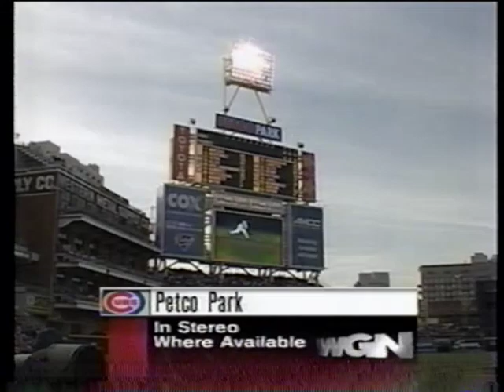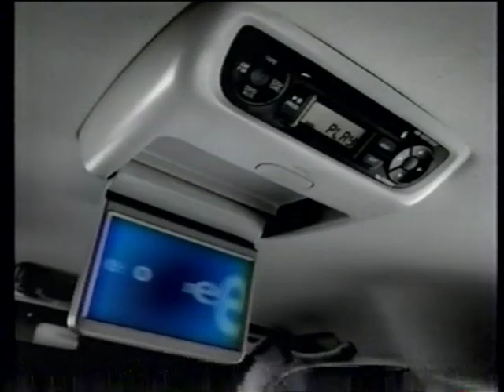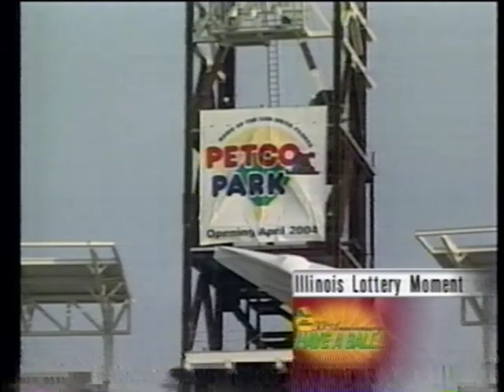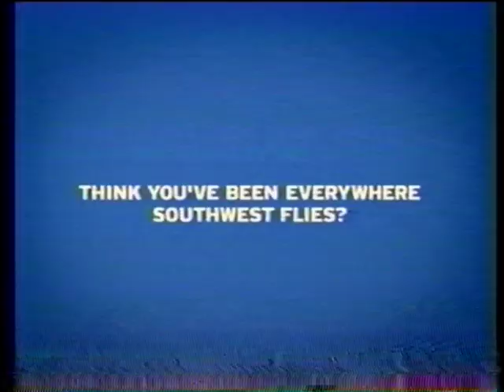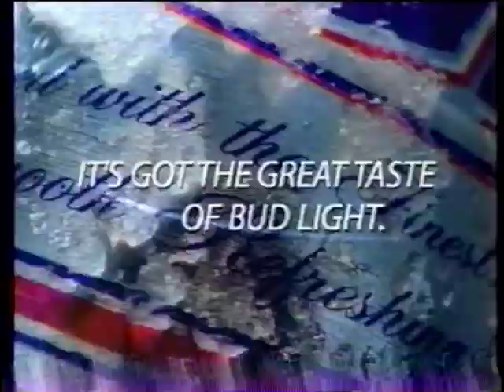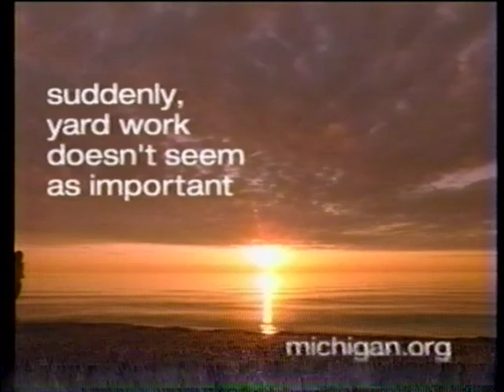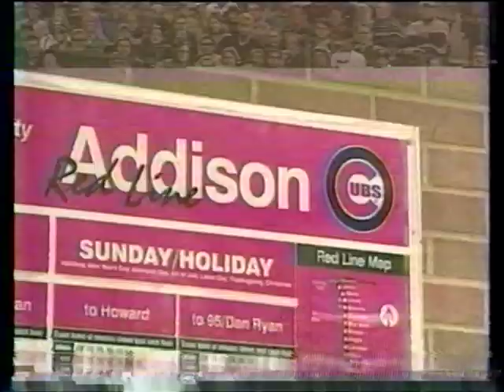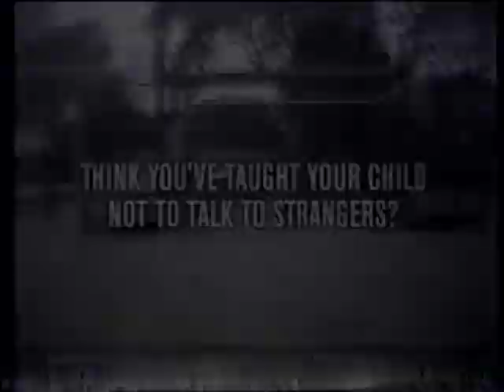Chicago Cubs @ San Diego Padres - May 15, 2004 - Sergio Mitre, Michael Barrett, Jose Macias, Sosa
Sergio Mitre's quality start propels The Beloved to their second straight win at brand new Petco Park. The Cubs go yard three times (back in 2004 that was a big deal) and pound Adam Eaton for nine hits and seven runs in just five innings.